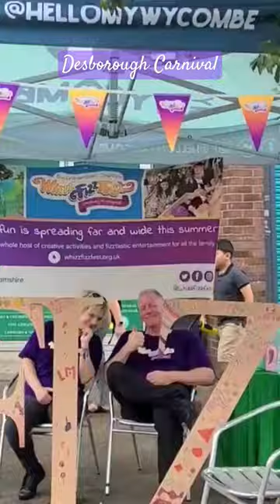Desborough Carnival | Full episode link on comment